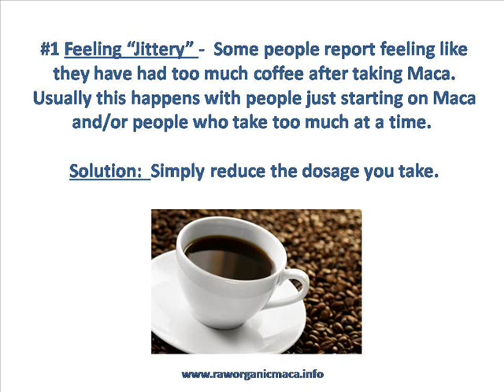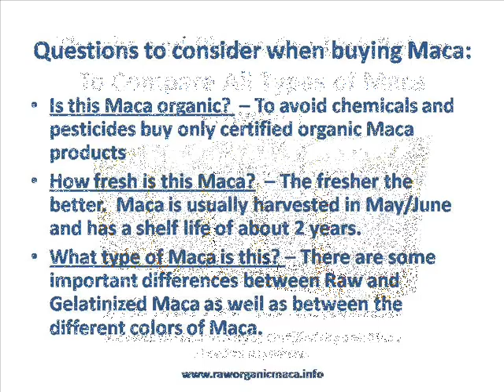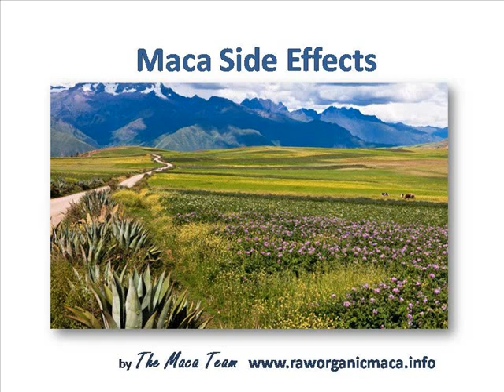Side Effects Of Maca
Discover the side effects of Maca and how to avoid them